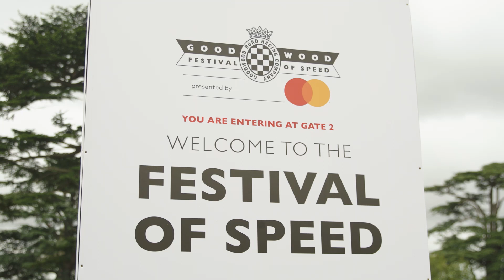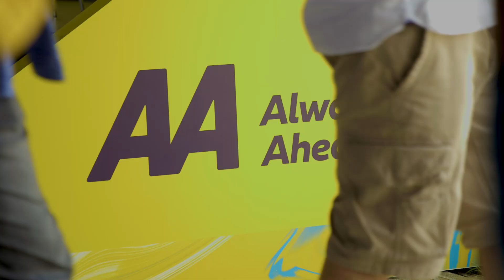The AA | Goodwood FoS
We recently headed back to the Goodwood Festival of Speed to talk all things electric 🚗

With a panel of AA and electric vehicle experts, we set out debunking myths and sharing tips and tricks to help people make the switch to EV ⚡

Wherever you are and whatever’s next in your electric driving journey, only the AA gives you the confidence to feel Always Ahead.